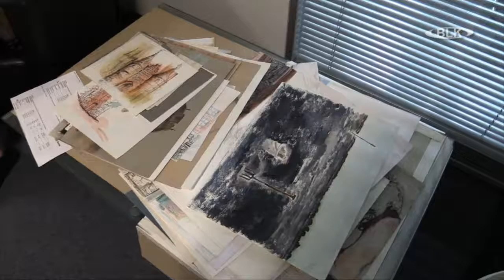Ausstellungseröffnung Landratsamt Burgenlandkreis Regina Riemschneider Zeitz